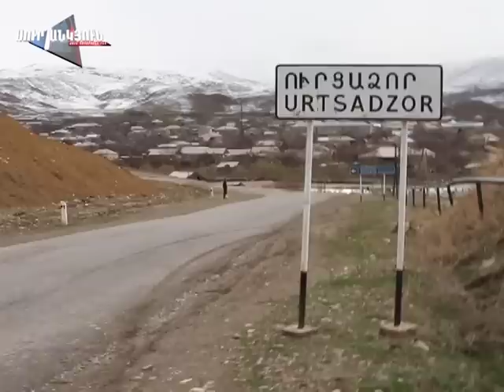Սուր անկյուն 24.03.2013 - տեսանյութ 3 / Sur ankyun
Էլեկտրալարերը Արարատի մարզի Ուրցաձոր գյուղում 12 կովի սատկելու պատճառ են դարձել: